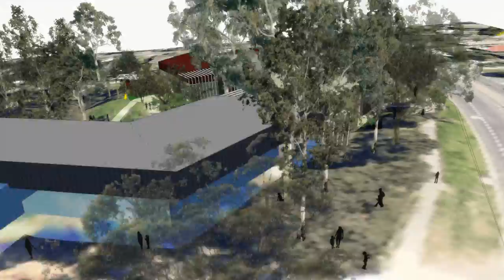Ferntree Gully North Master Plan